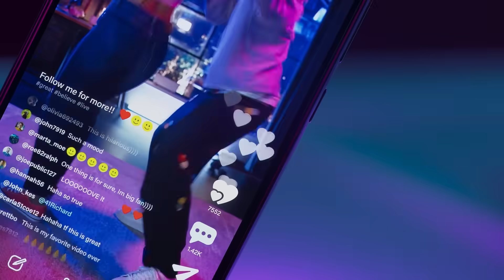How can semi-conductors help power our communication?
Ad paid and presented by Infineon.
Texts, calls, clicks – digital actions keep us connected. Discover how semi-conductors can help reduce the energy needed to power our communication.